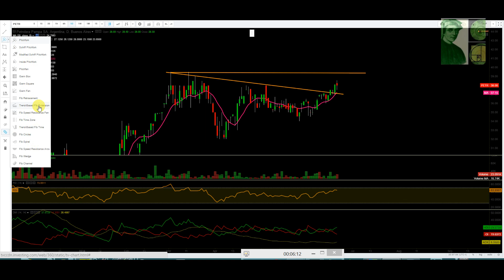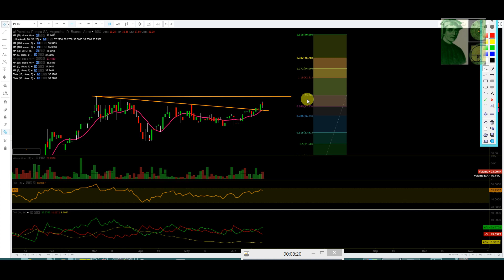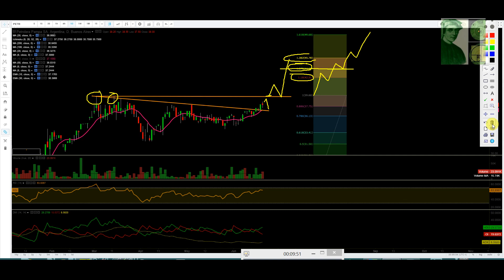$PETR Petrolera Pampa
Próximo break out hacia los 44 pesos